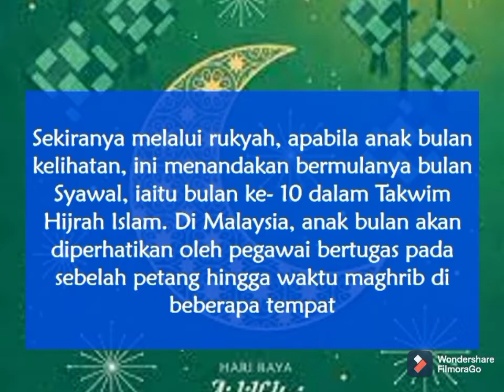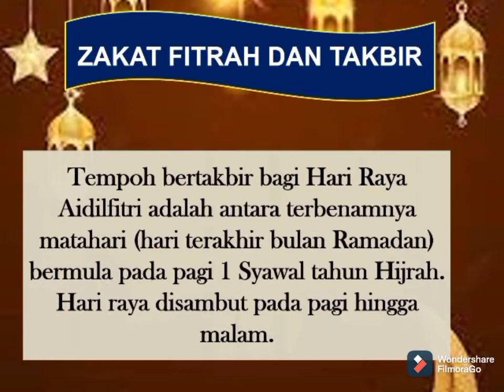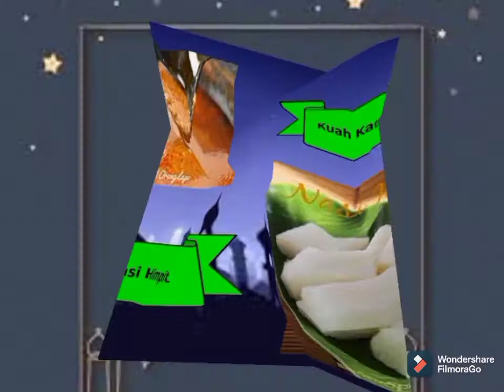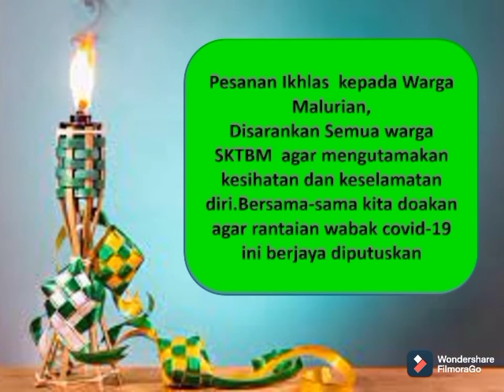Pameran Bertema Digital Hari Raya Aidilfitri 2021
Anjuran : Pusat Sumber Sekolah SKTBM